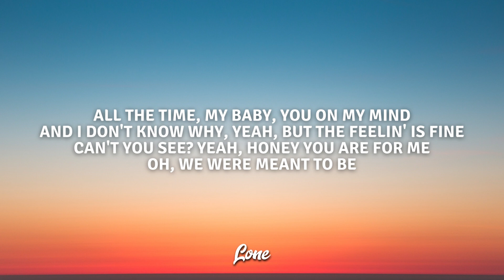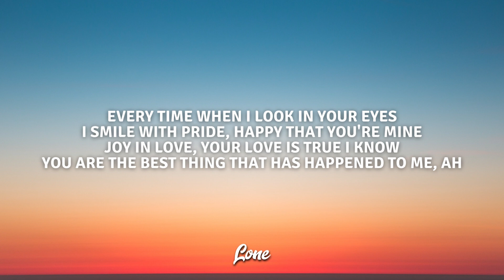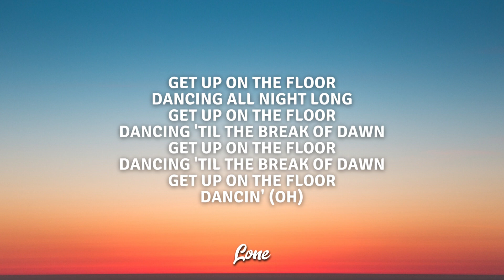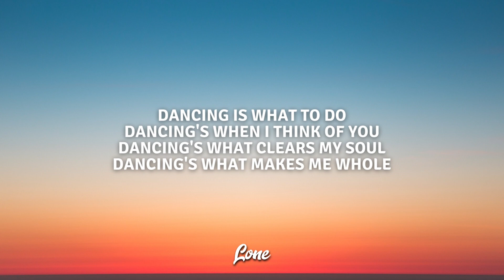Aaron Smith - Dancin (KRONO Remix) LYRICS